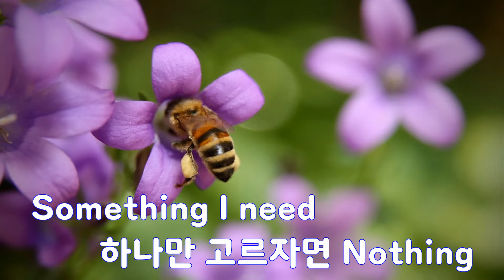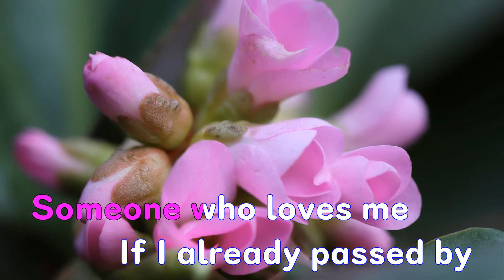[은성 반주기] Truly - 윤하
Truly - 윤하
작사 ː 윤하, 작곡 ː 윤하